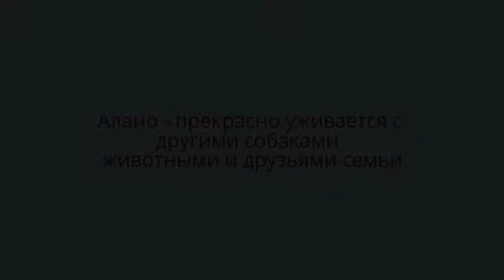Алано - Ночная дрессировка.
Охотник, пастух, сторож

Алано – классическая травильная собака, обладающая мощной хваткой и устойчивой психикой. Веками скотоводы применяли для усмирения агрессивных быков специальной породы браво (лидия), предназначенных для корриды, и как травильную собаку для охоты на кабанов, а в последнее время в качестве сторожа и защитника. Во время порабощения индейцев Америки алано использовали в военных целях.

В течение всей своей истории порода была исключительно рабочей, особенности ее применения способствовали формированию бесстрашия, физической крепости и быстроты движений, хорошо развитых органов чувств – обоняния, зрения и слуха.
Алано вынослив и неприхотлив, у него хорошо заживают раны (кровь очень быстро свертывается). Работа со свирепыми быками развила у алано особые качества: внимательность и молниеносную реакцию, ловкость и гибкость в движениях, способность к внезапному прыжку, сообразительность и восприимчивость к обучению, уравновешенную психику. В целом алано обладает всеми качествами пастушьих собак и собак для защиты. Кроме того, это верная и преданная собака, очень нежная и покладистая в кругу семьи. Алано легко справляется с лошадью и может повалить корову весом 300 кг, но при этом осторожно и терпеливо обращается с детьми, как заботливая нянька.

Полезные рессурсы:

Материал из Википедии о Собаках.